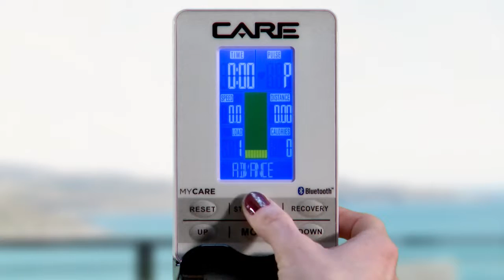FUSIO 2 CARE FITNESS un vélo connecté nouvelle génération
Care Fitness vous propose FUSIO 2, un vélo elliptique bluetooth qui vous permet de vous connecter au programme de coaching personnalisé et nutritionnel MYCARE. Montrer l'acteur arrivant sur le vélo avec la tablette
Un entrainement sur mesure adapté a votre objectif: perte de poids , performance cardio ou remise en forme .

La roue en verre du FUSIO 2 d'un grand diamètre assure une excellente inertie, et sa console est dotée d’un support tablette/smartphone.
Il dispose d'un compteur rétro-éclairé affichant 6 fonctions dont la fonction Hand pulse pour contrôler vos pulsations cardiaques, 16 programmes et 32 réglages motorisés de la résistance.
Pour permettre à chaque utilisateur de trouver une position adaptée à sa morphologie, le guidon et la selle sont réglables.
Avec son design novateur, FUSIO 2 est plus qu'un outil d'entrainement, c'est un véritable objet de décoration pour votre intérieur.
Avec FUSIO 2, vous atteindrez vos objectifs de forme et profiterez d’un accompagnement sur mesure jour après jour